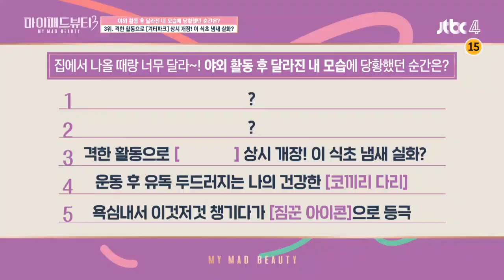부기 빼는 최고의 방법 ☞ ′한 시간 동안′ 반신욕 하기!! 마이 매드 뷰티3(My Mad Beauty3) 7회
부기를 빼는 최고의 방법은 반신욕
짧은 시간 NO， 한 시간 동안 반신욕 하기!!
반신욕을 통해 땀으로 몸속 수분 배출